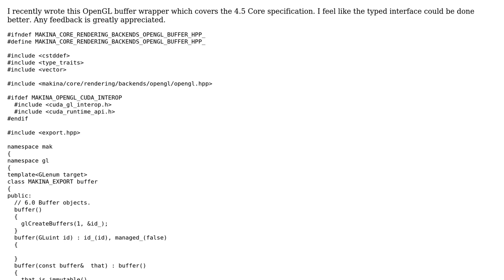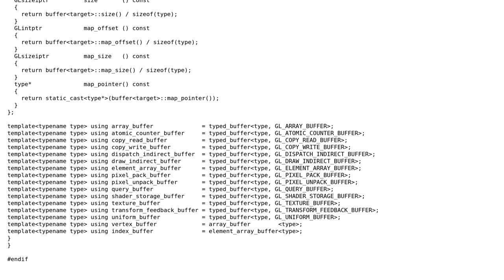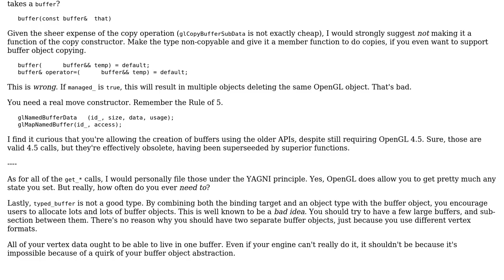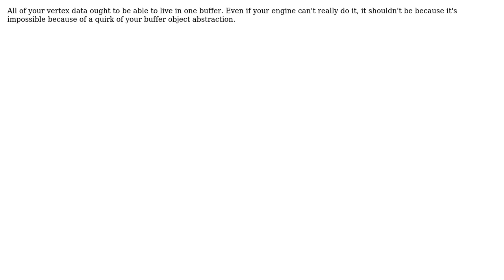OpenGL 4.5 Core Buffer wrapper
With thanks & praise to God, and with thanks to the many people who have made this project possible! | Content (except music & images) licensed under CC BY-SA | Music | Images & others | With thanks to user Nicol Bolas user Jamal user demiralp and the Stack Exchange Network Trademarks are property of their respective owners. You are responsible for your own actions.